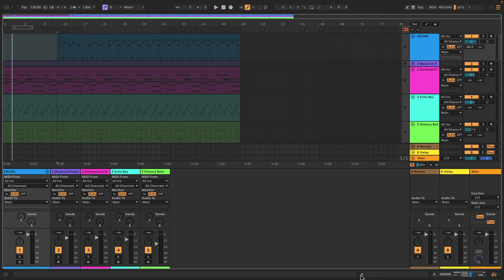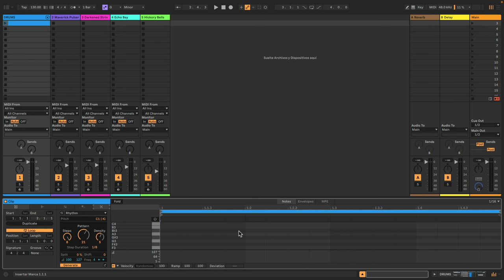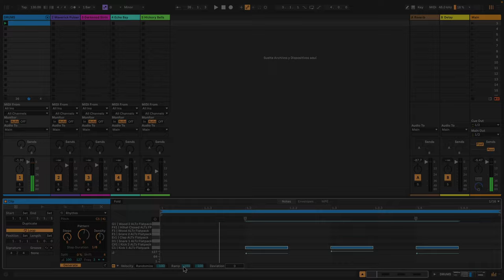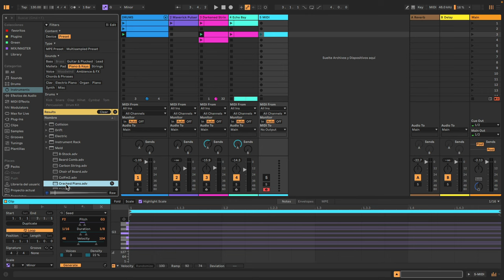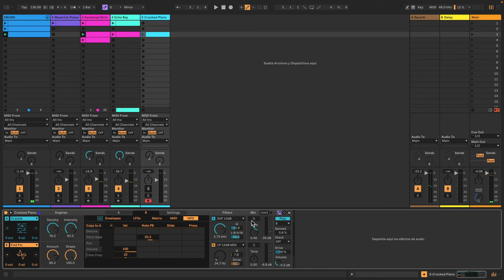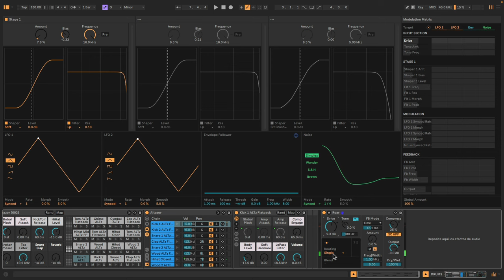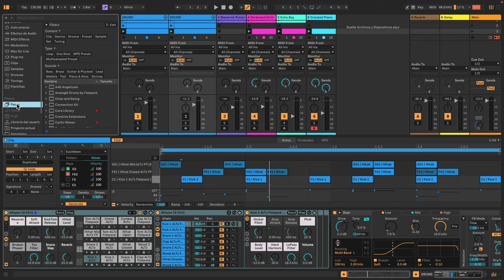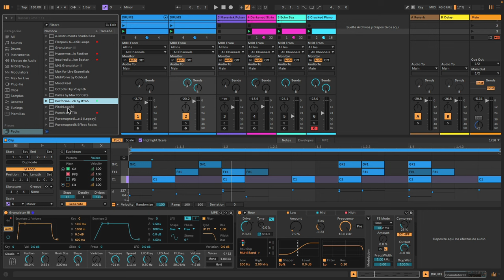Ableton Live 12 - Descubre las novedades con César Berti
Descubre las novedades de Ableton Live 12 y aprende a usar algunas de ellas con César Berti